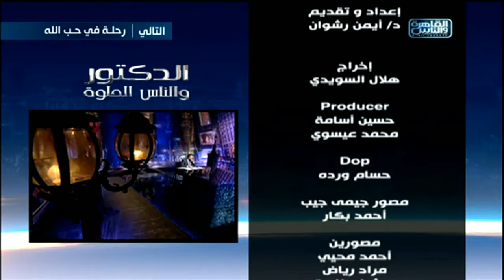الدكتور والناس الحلوة |القضاء على السمنة المفرطة مع د.هيثم سيد